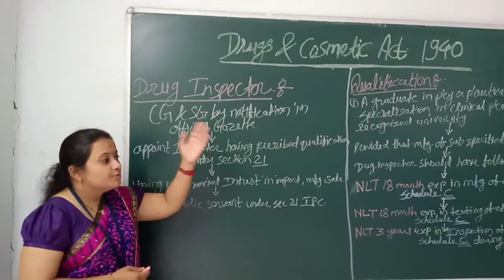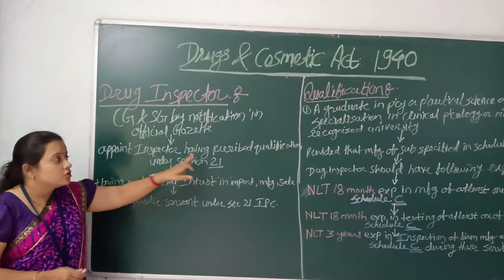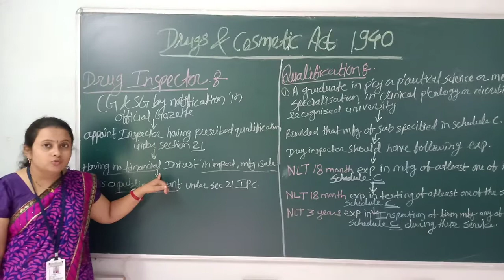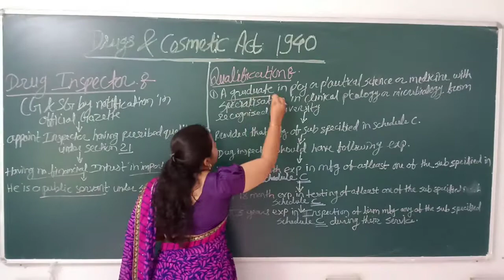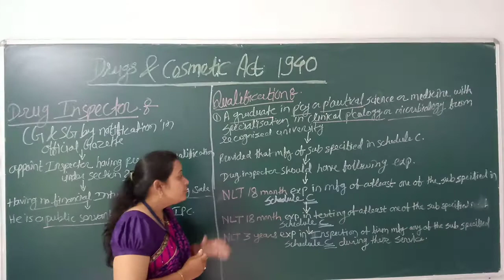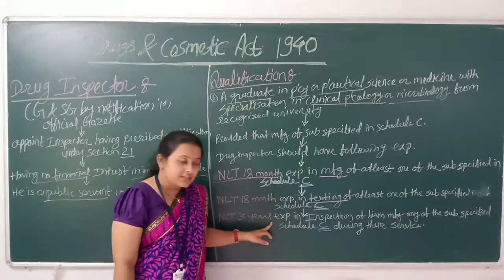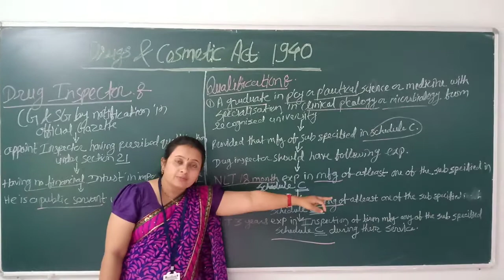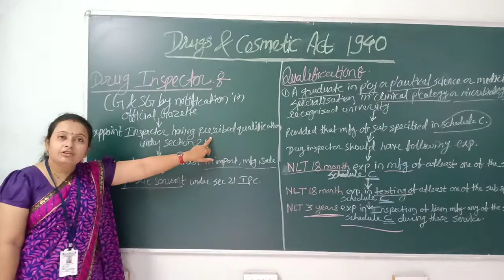Qualification of Drug Inspector